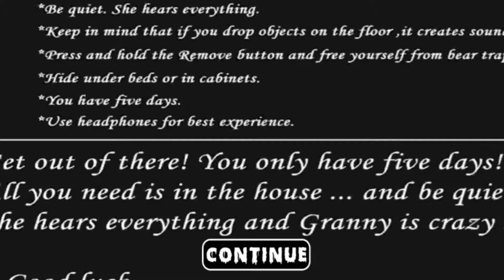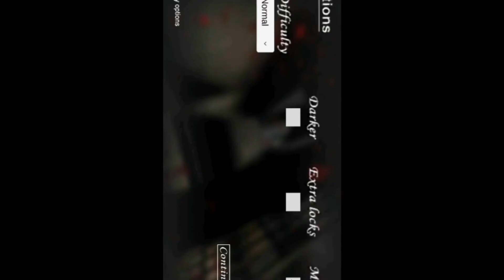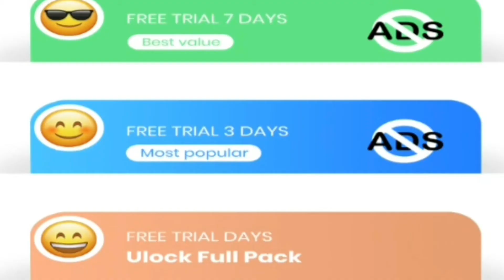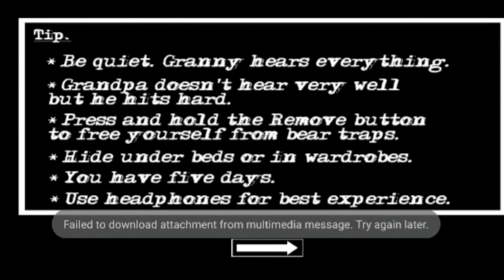Playing fake Granny games (Unity)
Hey you guys, I just realized that Unity the fake piggy company also makes fake Granny Games so today we are playing piggy Granny, Donald Trump granny, Barbie granny, hello neighbour granny and Baldi granny!

Roblox: Lol1dollsqueen1